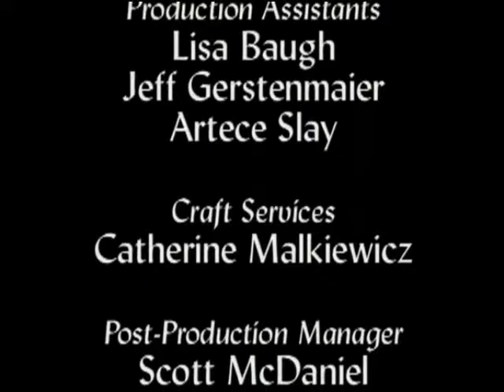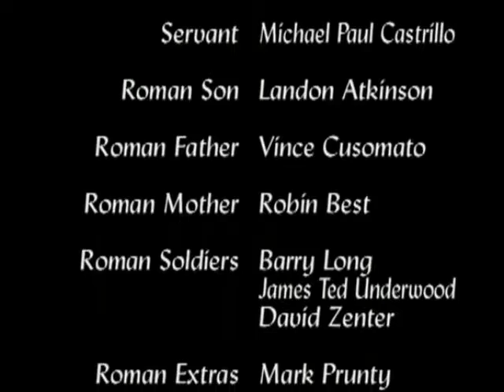Stephen s Test Of Faith 3-3